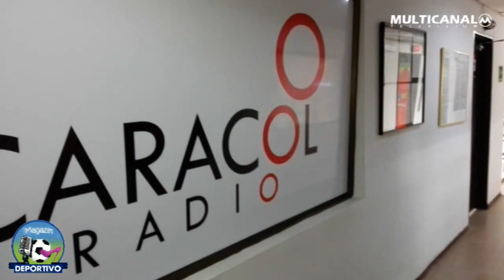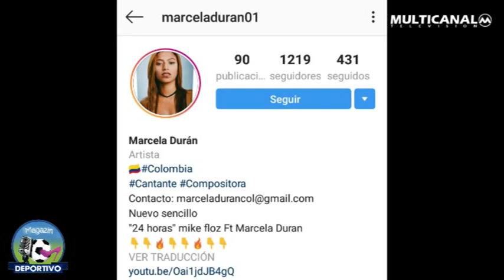MAGAZIN DEPORTIVO 31 AGOSTO VIERNES CON HERMOSAS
Global TV canal8 y Telecable
Mujeres hermosas que se desempeñan de una manera increíble sobre el deporte y especial Fútbol Divertidas y amenas secciones. Somoselpuntoquemarcaladiferencia Dirige